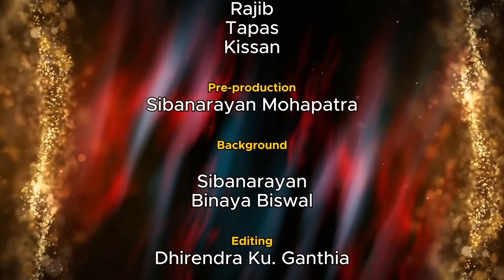ବାବୁ ମହଲ: କଇଁଛ ଛୁଆ | Babu Mahal # 219 : Kaincha Chua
କଇଁଛ ଦେଖିବାକୁ ଯେତେ ସୁନ୍ଦର ତାଠାରୁ ବେଶୀ କୌତିକିଆ । ଛୁଆମାନେ କଇଁଛ ଦେଖିଲେ ବହୁତ ଖୁସି ହୁଅନ୍ତି, ବେଳେ ବେଳେ ଅଜାଣତରେ କଇଁଛ ମଧ୍ୟ ଛୁଆର କ୍ଷତି କରିଥାଏ । ଏମିତି କିଛି ବିଷୟକୁ ନେଇ ଏଥର 'ବାବୁ ମହଲ'ର ପ୍ରସଙ୍ଗ ହେଉଛି ' କଇଁଛ ଛୁଆ ' ।

Babu Mahal # 219 : Kaincha Chua ( A funny odia animated cartoon web series from Dharitri Live )